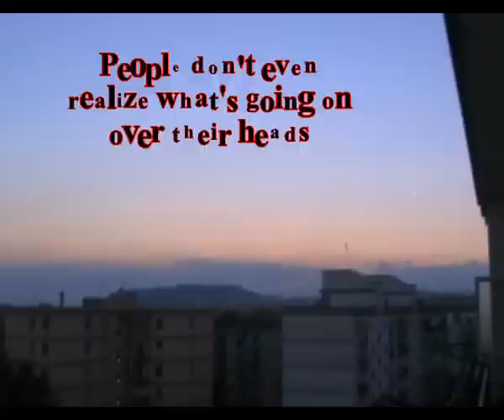Nibiru Warning? It's too damn bright after Sunset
I'm not sure about anything anymore.But chemtrails are killing people.This is a FACT.